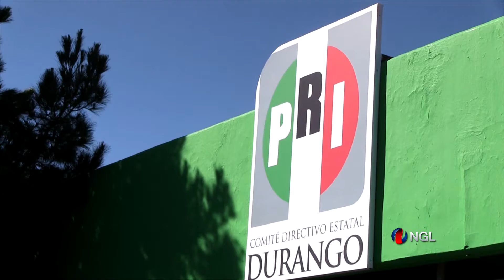Sigue latente se fracture el PRI por definición del candidato: CTM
El riesgo de fractura en el Partido Revolucionario Institucional (PRI) sigue latente ante la definición de su candidato o candidata al Gobierno del estado de Durango, expresó el secretario General de la CTM, José Ramírez Gamero, en el marco de la entrega de la convocatoria del Comité Ejecutivo Nacional (CEN), “es necesario que los aspirantes eviten que sus simpatizantes se inconformen cuando se defina al candidato”.